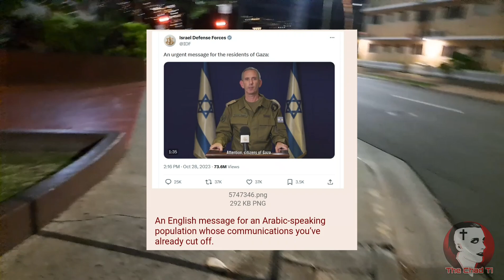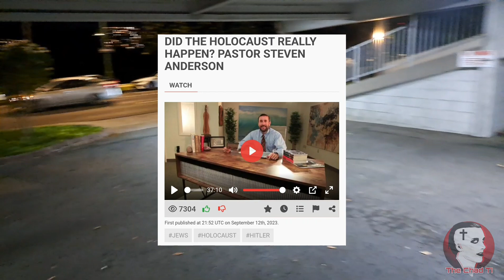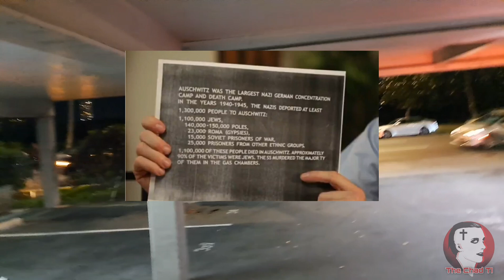Ala Wai Walking / Spiritual War Talking